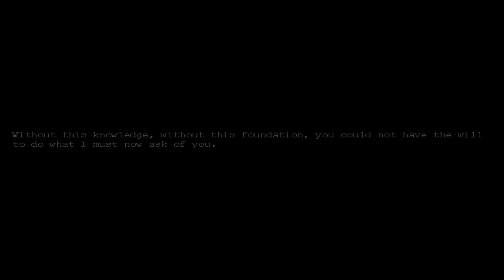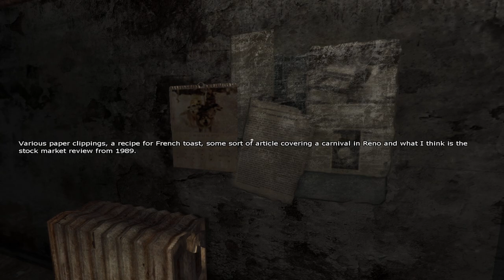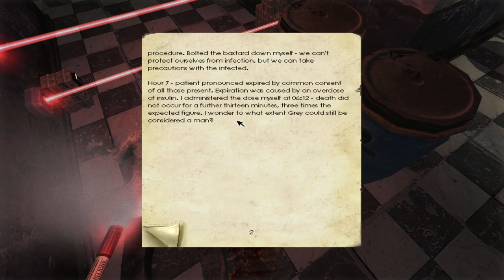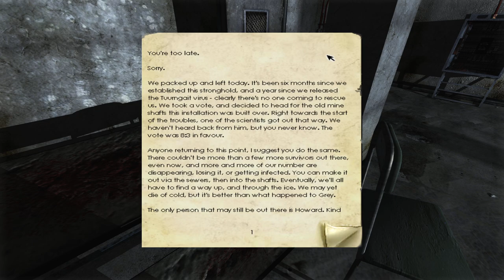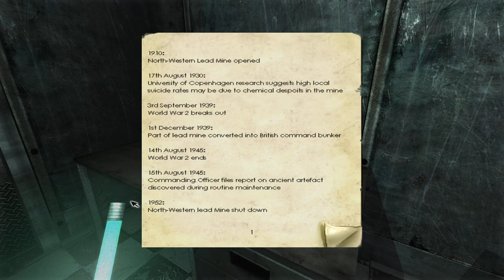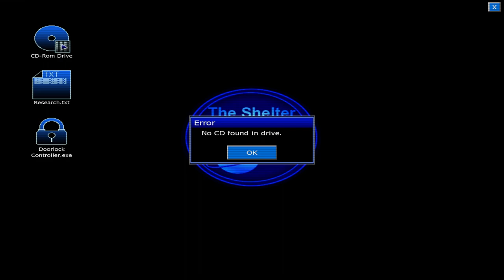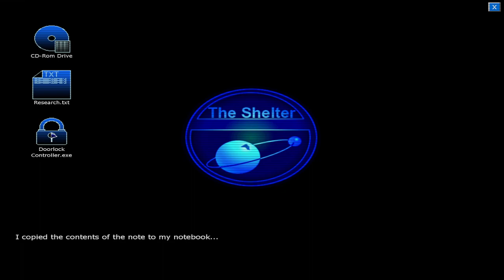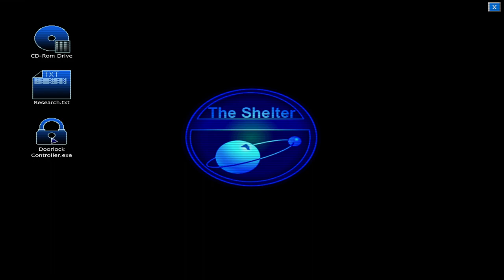Penumbra: Black Plague - Часть 1/5: Палата, шприц и наркоман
= Содержание =
В этом эпизоде мы узнаем, что случилось с главным героем "Пенубры: Увертюра", после того, как его огрели по голове и случилась полная пенумбра. Тут нам придётся втыкать в людей шприцы, взламывать компьютеры и встретиться с каким-то голым писькотрясом. Но наш ГГ уже поел говна в прошлой части, так что его теперь мало что удивляет!

Использованные моды:
- Апскейл текстур
- Решейд
- Убирание "сонного" фильтра